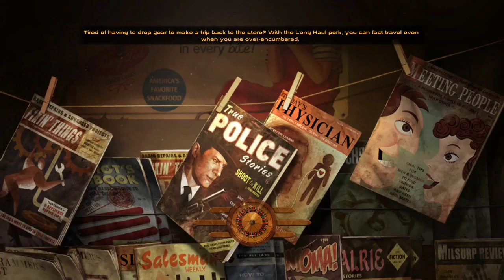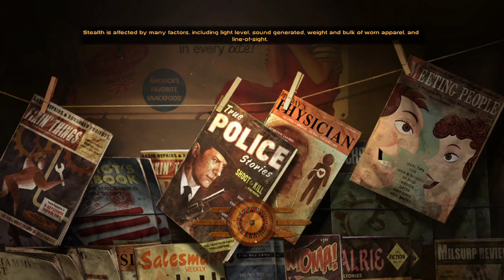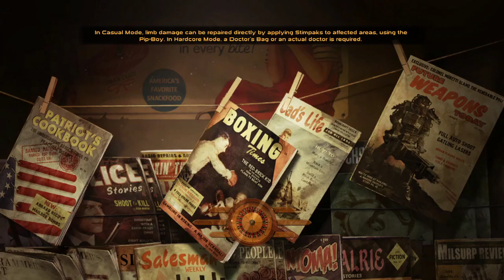Fallout: New Vegas Modded #13